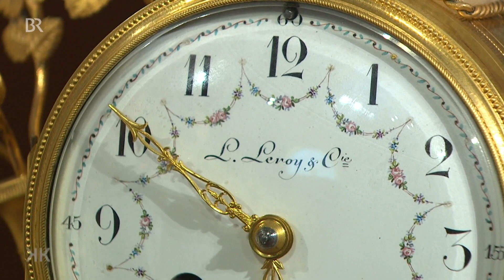Prachtvolle Uhr - Louis-Seize 2.0: Uhrengarnitur | Kunst + Krempel | BR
Eine verblüffende Kopie: Doch woran ist zu erkennen, dass diese Uhrengarnitur im Louis-Seize-Stil von dem berühmten Pariser Hersteller Leroy & Cie. kein Original aus der Zeit um 1775/1780 ist?